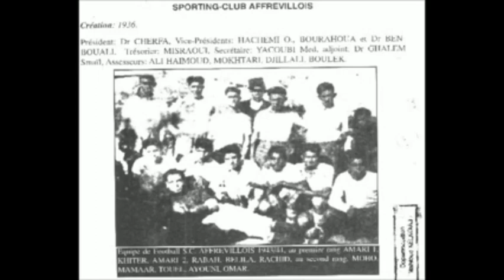الأخوة التاريخية خميس مليانة والمولودية